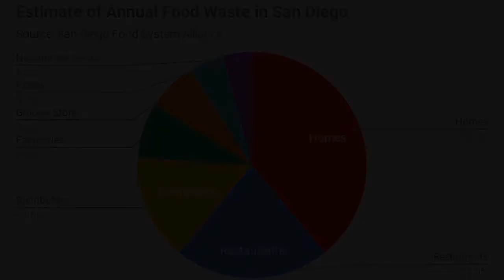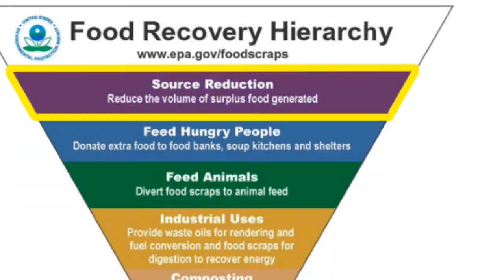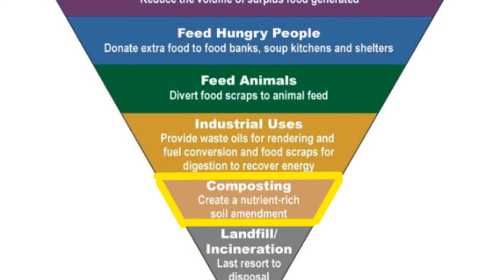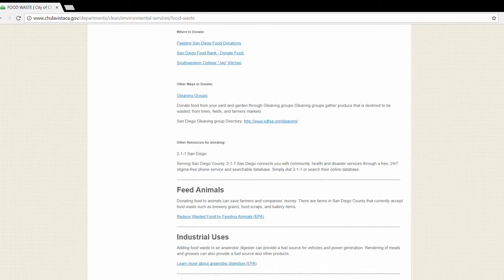Food Recovery _Stop the Waste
Food recovery